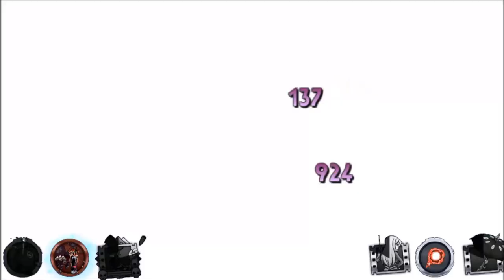Skullgirls Mobile Origins: Peacock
Looks like we have a big update, guys! Not only do we have Beowulf entering the ring (Kinda surprised, to be honest), but we also have additional stories to go through! There are the additional main story segments and the origin stories!

See the story in how Peacock became the wacky cyborg she is today with the help from the Anti-Skullgirl Labs!